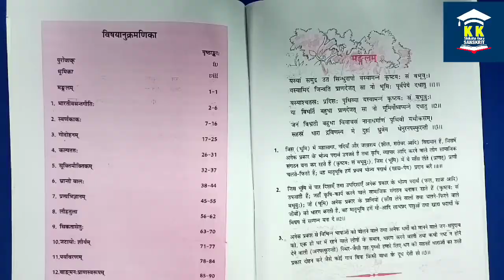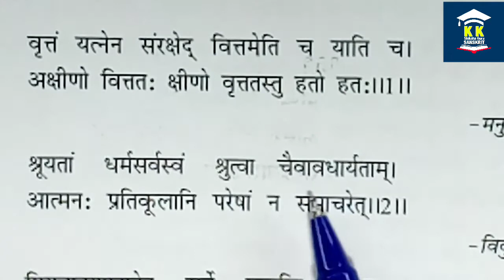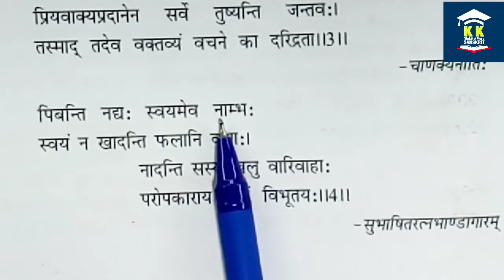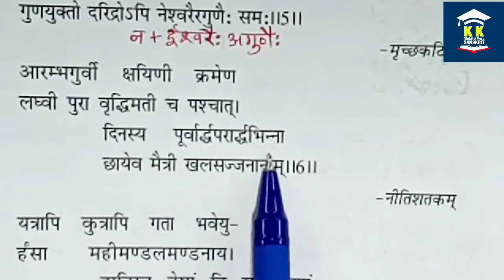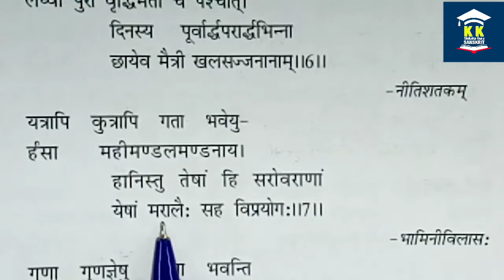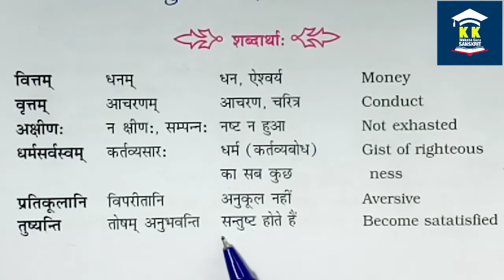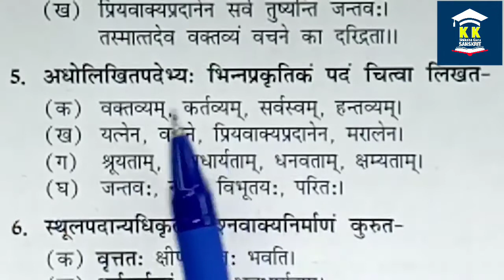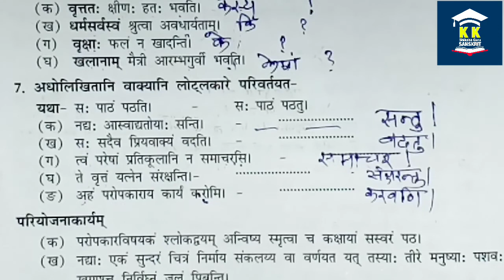शेमुषी | संस्कृत | कक्षा IX | पंचमःपाठः सूक्तिमौक्तिकम् | अनुवाद प्रश्नोत्तर | NCERT NEW COURSE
हमारे चैनल पर संपूर्ण संस्कृत व्याकरण पढ़ाई हुई है चाहे REET एग्जाम हो जाए TET एग्जाम हो या भारत के किसी राज्य का TET एग्जाम हो  या फिर कक्षा से छठी से दसवीं तक संपूर्ण संस्कृत हो। संस्कृत व्याकरण के सभी वीडियोस बहुत ही अच्छे तरीके से समझाएं हुए हैं।

                  👇महत्वपूर्ण प्लेलिस्ट👇

        KK SHIKSHA GURU SANSKRIT